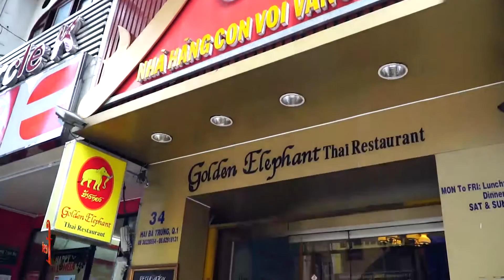Nhà hàng Con Voi Vàng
CON VOI VÀNG - NỒNG NÀN HƯƠNG VỊ THÁI
Giữa lòng Sài Gòn tấp nập, người ta dễ dàng nhận ra nét Thái trên con đường Hai Bả Trưng, Quận 1 quen thuộc, với chú voi vàng mến khách, với những nhân viên niềm nở phục vụ món Thái và với những đầu bếp tài hoa. Tất cả chỉ có thể được tìm thấy ở nhà hàng Con Voi Vàng của chúng tôi.
Đến với Con Voi Vàng là đến với những món ăn đậm đà hương vị Thái từ Lẩu Thái truyền thống, các loại cari đặc sắc của xứ sở Chùa Vàng cho đến các món súp, món mì, món cơm gần gũi với người Việt. Bên cạnh chi nhánh Con Voi Vàng 34 Hai Bà Trưng, chúng tôi còn có chi nhánh Nhà hàng Con Voi Vàng - Lầu 3 Maximark 3 tháng 2, quận 10 chuyên phục vụ các loại Buffet, bạn có thể tha hồ lựa chọn những món Thái theo sở thích của mình. Ngoài ra, chúng tôi còn thực hiện các dịch vụ tổ chức tiệc outside với menu phong phú được chuẩn bị kỹ lưỡng bởi những đầu bếp chuyên nghiệp. Hãy làm ấm lên bữa tiệc của bạn với sự nồng nàn hiếu khách và vị đậm đà của những món ăn Thái cổ điển.
Đến với Con Voi Vàng để một lần được thưởng thức chút cay cay, chút chua và vị ngọt đậm đặc trưng của những món Thái!